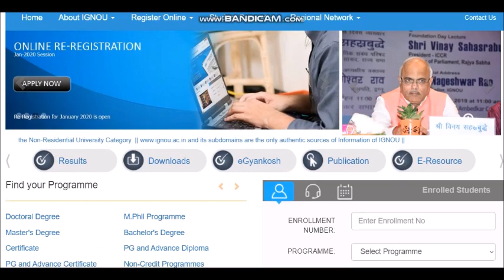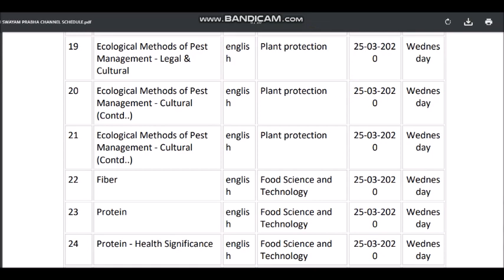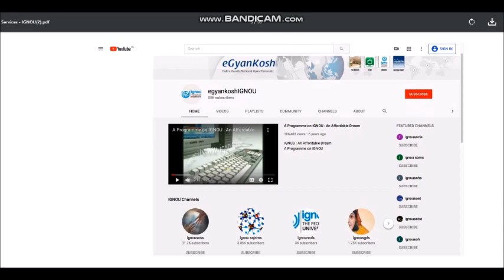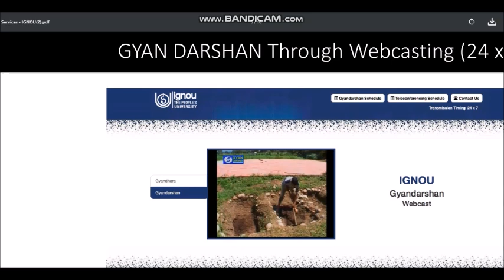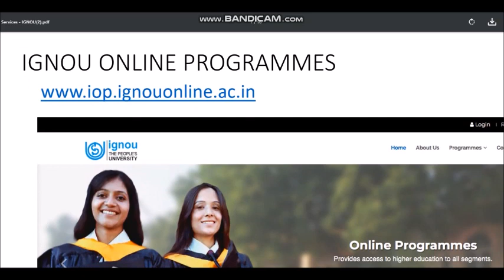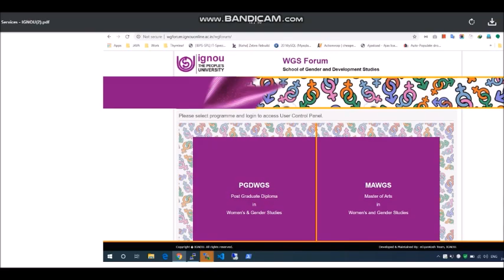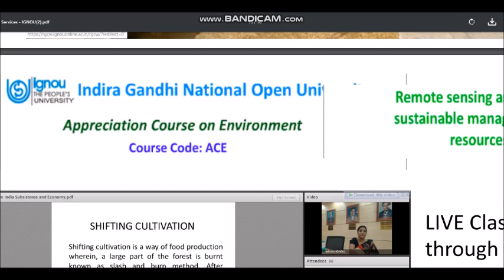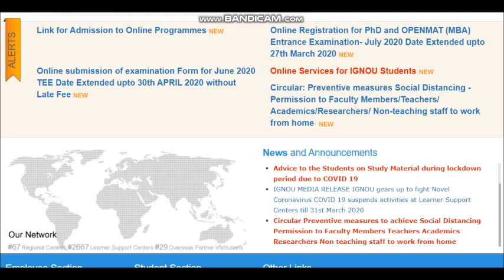लॉकडाउन मे घर बैठे कैसे करें स्टडी / Online Services for IGNOU Students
ACE
ACISE
ACPDM
ACPSD
APDF
APVPFV
BA
BBARL
BCA
BCOM
BCOMAF
BCOMCAA
BCOMFCA
BED
BHM
BLIS
BPCCHN
BSC
BSC (N)
BSW
BTS
CAFE
CAHT
CAL
CBS
CCITSK
CCLBL
CCP
CCPD
CCR
CDM
CES
CETM
CFAID
CFDE
CFE
CFL
CFN
CFO
CGCA
CGDA
CGL
CHBHC
CHCWM
CHHA
CHO
CHR
CIB
CIG
CIHL
CIS
CIT
CJL
CKLC
CLIS
CLTA
CMCHN
CMSR
CNCC
CNIN
CNM
COF
CPABN
CPAHM
CPAKM
CPATHA
CPEL
CPF
CPHA
CPLT
CPVE
CPY
CRD
CRUL
CSLC
CSWCJS
CTE
CTPM
CTRBS
CTS
CUL
CVAA
CVAP
CWHM
DAFE
DAQ
DBPOFA
DCCN
DCE
DDT
DECE
DELED
DEVMT
DFPT
DIPP
DIR
DMT
DNA
DNHE
DPLAD
DPVCPO
DTG
DTS
DUL
DVAPFV
DWED
DWM
GST
MAAE
MAAN
MADE
MADVS
MAEDU
MAGD
MAH
MAPC
MAPY
MARD
MATS
MAWGS
MCA
MCOM
MCOMBPCG
MCOMFT
MCOMMAFS
MEC
MEG
MGPS
MHA
MHD
MLIS
MP
MPA
MPB
MPS
MSCCFT
MSCDFSM
MSCMACS
MSO
MSW
MSWC
MTTM CAT-1
MTTM CAT-2
PGCAE
PGCAP
PGCBHT
PGCCC
PGCCL
PGCEDS
PGCGI
PGCGPS
PGCIATIVI
PGCMHT
PGCPP
PGDAC
PGDAE
PGDAE
PGDAPP
PGDAST
PGDBP
PGDCFT
PGDCJ
PGDCOUN
PGDDM
PGDDVS
PGDEMA
PGDEOH
PGDESD
PGDET
PGDFCS
PGDFM
PGDFMP
PGDFSQM
PGDGM
PGDGPS
PGDHE
PGDHHM
PGDHIVM
PGDHO
PGDHRM
PGDIBO
PGDIPR
PGDIS
PGDLAN
PGDMCH
PGDMH
PGDMM
PGDOM
PGDPM
PGDPPED
PGDPSM
PGDRD
PGDSLM
PGDSS
PGDT
PGDUPDL
PGDWGS
PGJMC
Post Graduate Certificate in Adult Education
Post Graduate Certificate in Agriculture Policy
Post Graduate Certificate in Bangala-Hindi Translation
Post Graduate Certificate in Climate Change
Post Graduate Certificate in Cyber Law
Post-Graduate Certificate in Extension and Development Studies
Post Graduate Certificate in Geoinformatics
Post Graduate Diploma in Analytical Chemistry